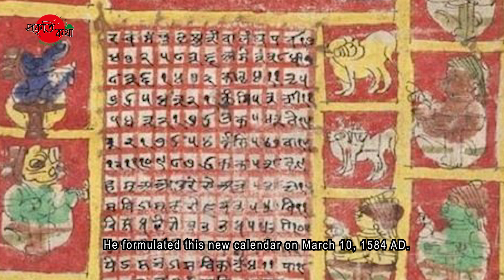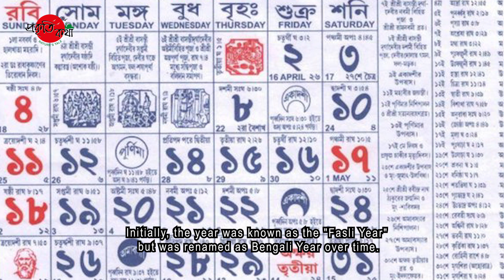মোহনীয় রূপে বৈশাখ | Charming Form Of Boishakh | পহেলা বৈশাখ ১৪৩১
Few countries in the world are as fascinating as Bangladesh.
The two-month seasonal cycle begins with Summer.
The first day of Summer is a universal festival for this region.
This is the first day of the year, known as ‘Pohela Boishakh’.
The people of the country celebrate a wonderful festival on this day.
Bengalis take great joy and enthusiasm in celebrating the Bengali New Year festival.

Various activities begin with the first sunrise of New Year.
These include a procession, singing to welcome the New Year, and people enjoying the Boishakh Fair wearing colorful outfits.
The fair showcases traditional Bengali agricultural products, art, folk art products, cottage products, and pottery products.
Besides, there is food, puffed rice, murki, Sandesh, and many other things.
Merry-go-round, puppet shows, circus, Gambhira, Sari & Jarigan, and theatre drama are also available.
Besides, canoe sprints are being organized on big rivers.

According to history, Mughal Emperor Akbar initiated the Bengali Calendar.
He introduced this new calendar to make it easier for farmers to pay their taxes.
He formulated this new calendar on March 10, 1584 AD.
But the year counting started from November 5, 1556 AD, when Emperor Akbar ascended the throne.
Initially, the year was known as the "Fasli Year" but was renamed as Bengali Year over time.

This month is named after the Star of Purpose (Vishakha), but it is commonly known as Boishakh in Bengal.
Boishakh embodies late Spring in nature.
The splendor of Spring amplifies in Boishakh.
The Spring flowers on the trees develop into fruit at this time.
The trees are filled with various delicious fruits like mango, litchi, and jackfruit.

Different species of birds take shelter behind the tree leaves in Summer to escape the heat of the sun.
Boishakh is the breeding season of many birds.
Specifically for Jungle Myna, Tailorbird, Common Myna, Oriental Magpie Robin, and Sparrow.

Many flowers are seen blooming in Boishakh.
Flamboyant, Giant Crape-myrtle, Ashoka, Ironwood Tree, Golden Shower Tree, Pink Shower, Frangipani, Champak, and Cape Jasmine are seen at this time.

The canal becomes almost dry during Boishakh.
Drought occurs in many areas.
While the heat of this month scorches everything, the abrupt nor'wester disrupts the organized nature

The lovely form of Boishakh appears in Bengal at the end of the seasonal cycle.
But it has lost much of its past form and appeal due to climate change.
Perhaps Boishakh will exist only in theory but not in nature if we are unable to save nature.
Thus, our awareness is vital to protect the environment.